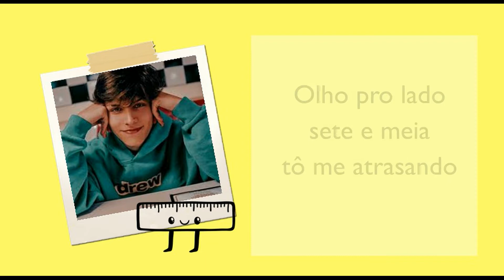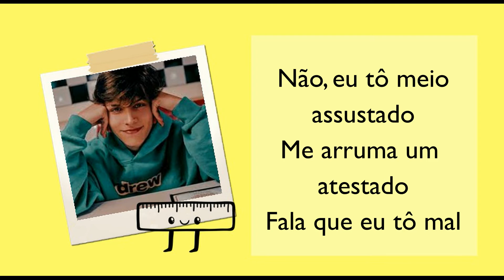Não quero ir pra escola - WebSérie: A música perfeita (letra)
Letra da música da WebSérie: A música perfeita,  que é exibida no IGTV do influenciador JP Mota (@jpmota)